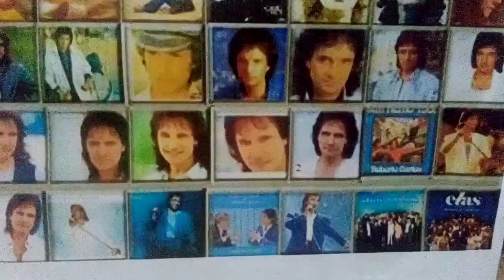Canções que Vc cantou para nós.Nas esquinas desta casa, Você quer brincar de Amor. Ensaio Cover.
Se inscrevam,curtam e compartilhem. Ajudem nosso canal. Obrigado.